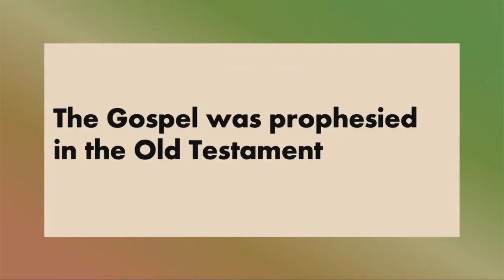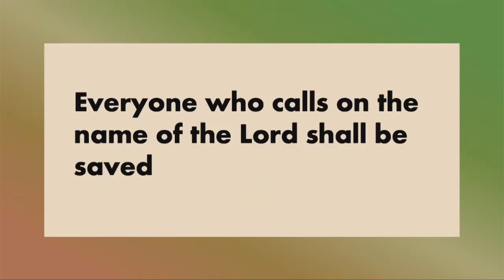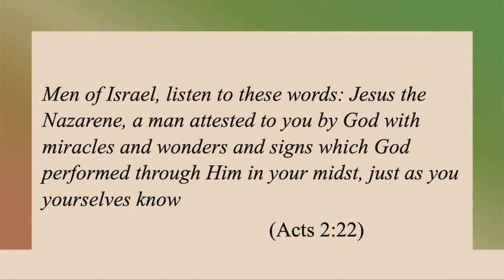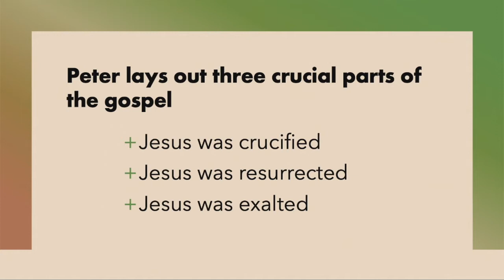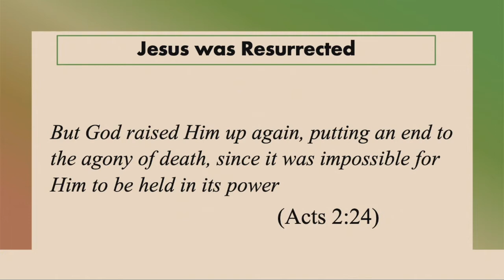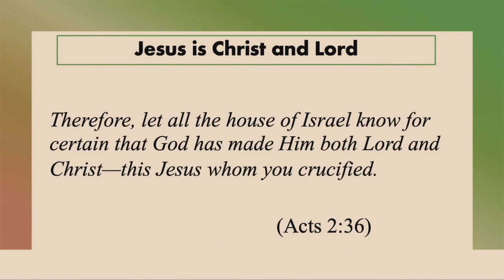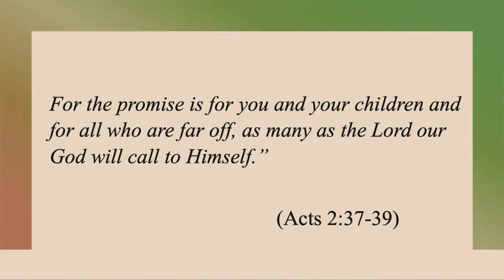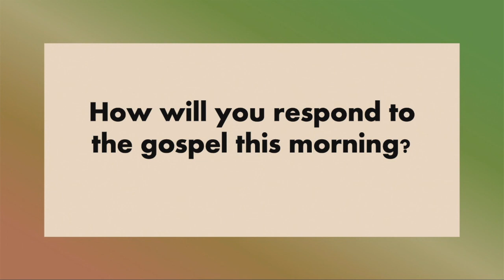The Gospel is for All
Sunday morning sermon for 02/28/21
First Baptist Church De Soto, MO
Bro. Brad Delaughter